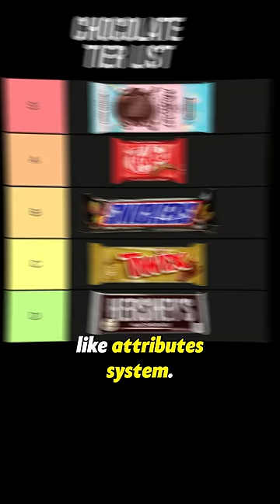Why Jeff Bezos Banned Him From Amazon